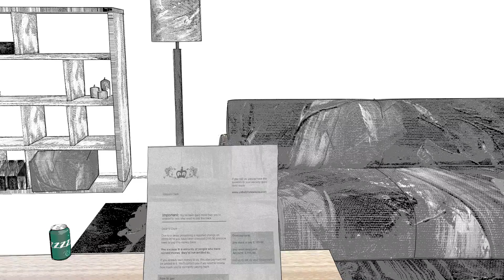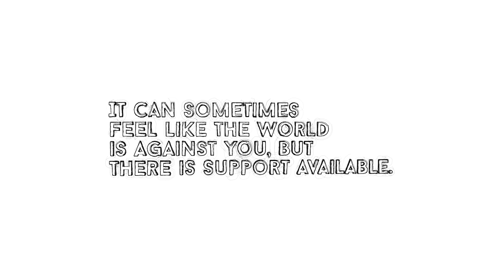Man's Best Friend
​As the financial pressure grows within the population where does that leave the estimated 8.9 million pet dogs?

This film tells a story playing out up and down the country where by without savings people find it hard to cope with one unexpected bill. Linking to a useful resource focused around supporting your dog though financial hardship.